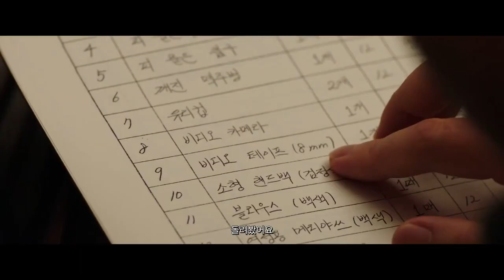Секретное видео Трейлер